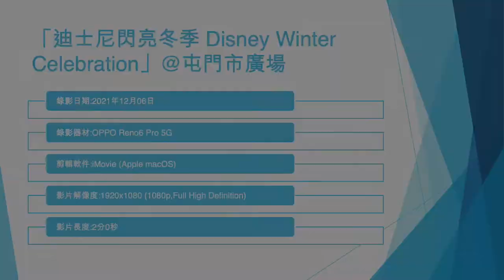「迪士尼閃亮冬季 Disney Winter Celebration」@屯門市廣場 - 2021年12月06日